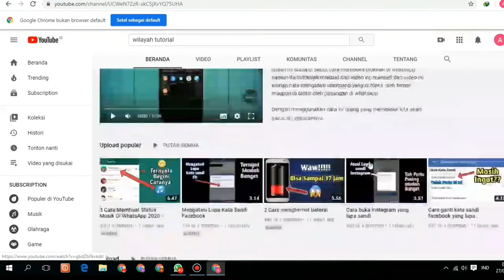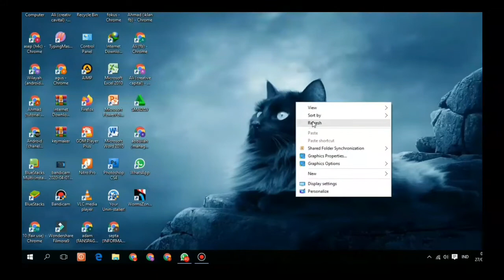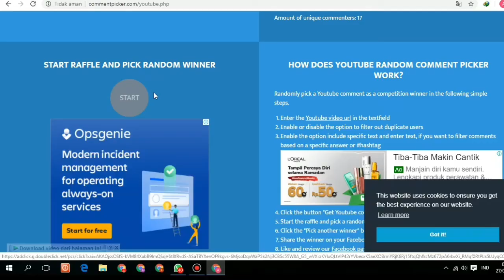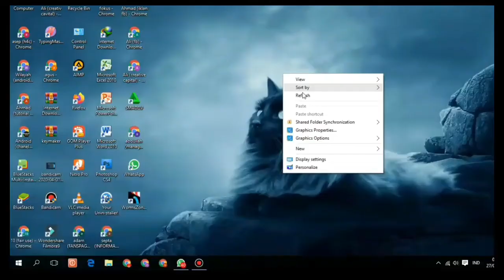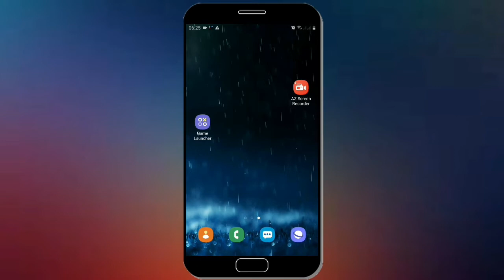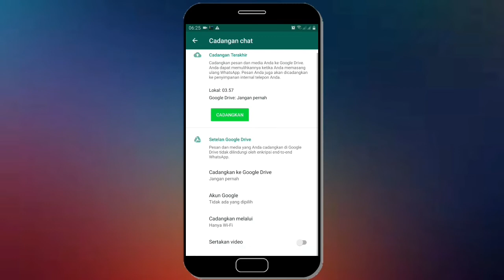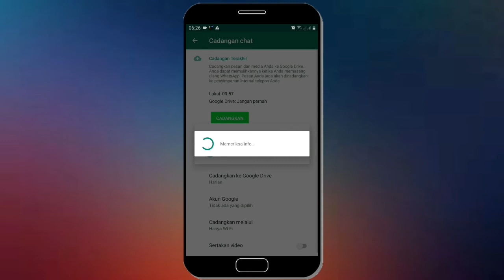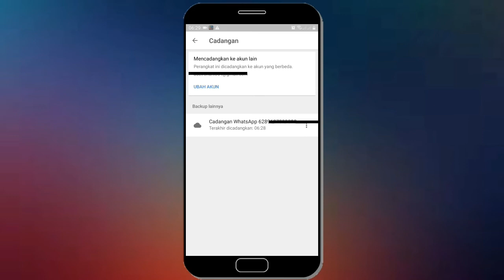Cara Mencadangkan Pesan Whatsapp Ke Google Drive | Backup Chat Wa Ke Google Drive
Mencadangkan pesan whatsapp ke google drive sangatlah penting bagi anda yang tidak ingin kehilangan chat wa atau file-file yang sudah ada di whatsapp. Berikut ini cara mencadangkan pesan whatsapp ke google drive atau cara backup chat wa ke google drive.